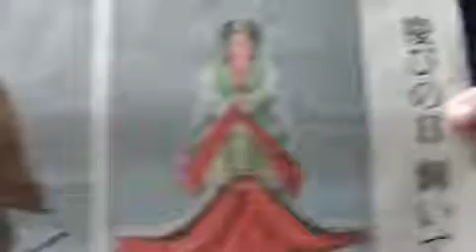[ツイキャス] 行政が隠す事故 (2019.10.23)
行政が隠す事故 (時事・ニュース・政治)
日時: 2019/10/23